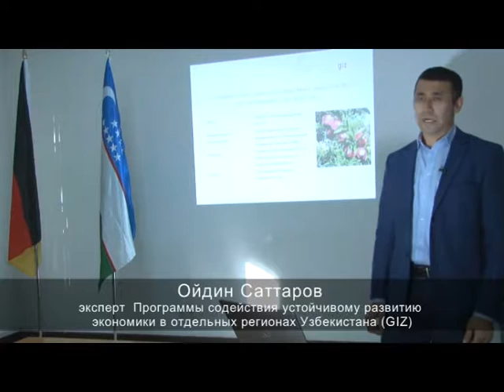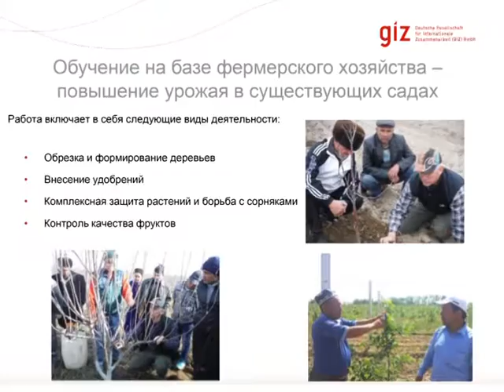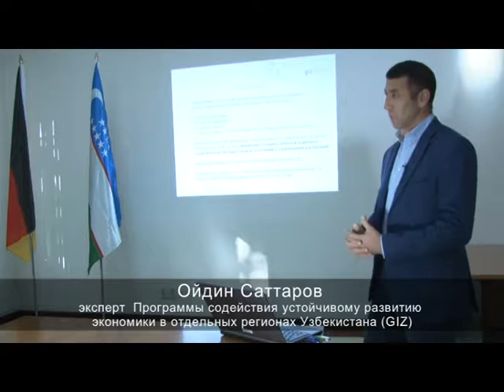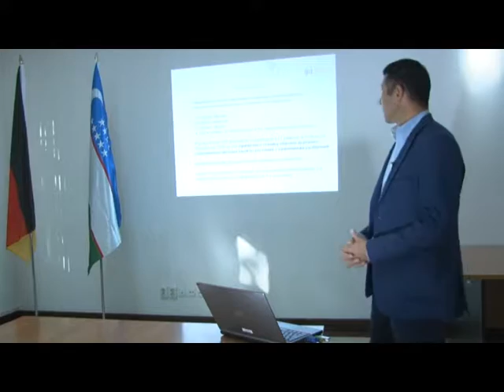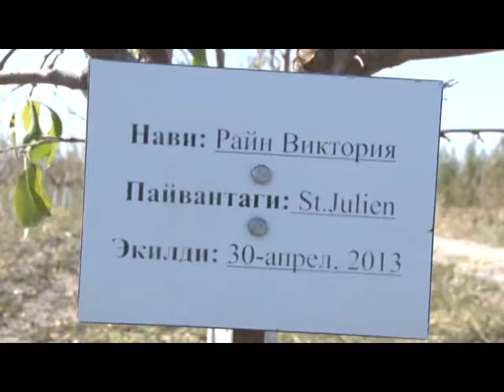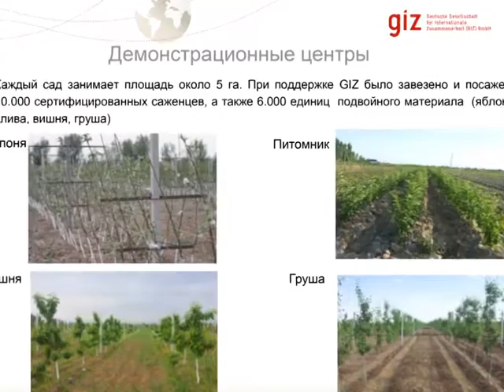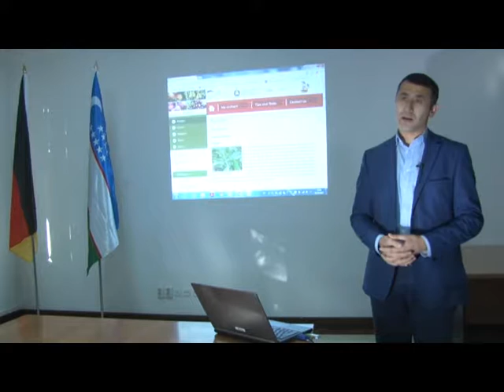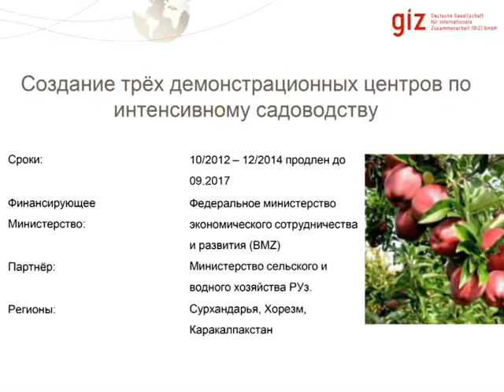"Инновации в садоводстве Узбекистана"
"Инновации в садоводстве Узбекистана" (Маданият Тарух Тил, КТРК 2017 г.)